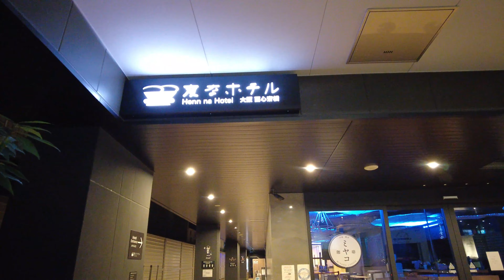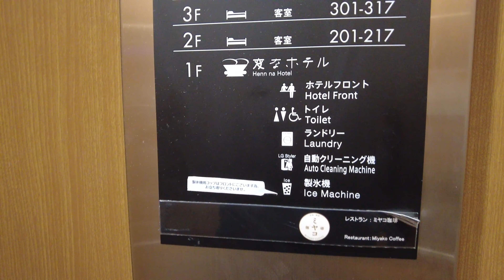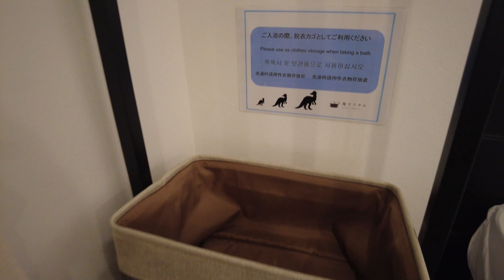【ロボットホテル】「変なホテル大阪 なんば」に泊まってみた！🤖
「変なホテル」は世界初のロボットが働くホテルとしてギネス記録に認定されました。
多言語対応ロボットによる受付や、人型ロボットによる多様なサービスまで、宿泊者をワクワクさせてくれる世界では珍しいホテルです。
現在日本国内に19店舗、海外に2店舗展開しています。

1人での滞在でしたが、ホテル付近に道頓堀や大阪アメリカ村、人気のたこ焼き屋等、豊富な観光地があるので全く退屈しませんでした。ロボホンとのおしゃべりも楽しかったです（笑）

今回の宿泊先
「変なホテル大阪　なんば」

コメント欄で皆様の気になる観光地や思い出の場所、旅行のアイデア等も是非教えてください！
（チャンネルでは説明や字幕等に自動作成を使用しているため、誤りがある可能性がございます）